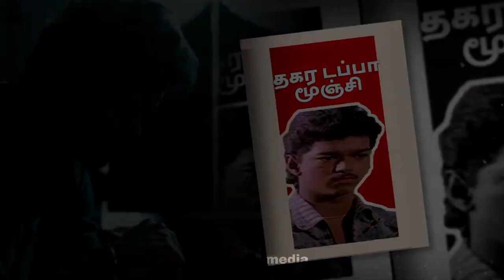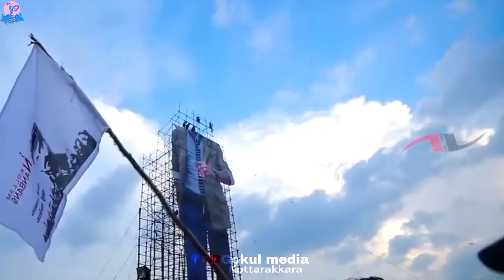Thalapathy Vijay Birthday Special Mashup Video | Happy birthday vijay annaa💕💕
Happy birthday vijay annaa💕💕.
mass
love
emotionals
dance
romantic
action

all in one video 🔥🔥🔥enna nanpaa readyyaa